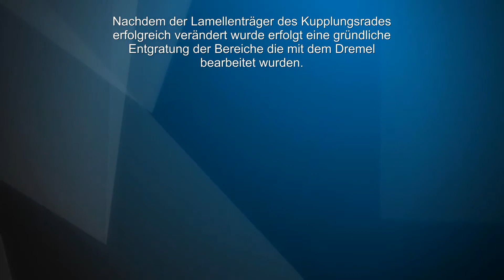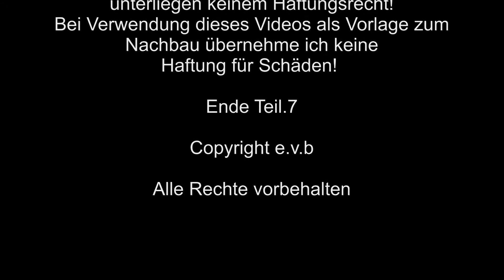Kupplung komplettieren Teil 7/14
Diese Videos sind in HD Qualität (1080 P) erstellt worden bitte im Browser die dementsprechende Auflösung wählen!
In dieser 14 teiligen  Videoserie wird die Vorbereitung und die Montage des Simson RH-50ccm Motor dokumentiert.
Desweiteren werden Probleme beim Austausch von neuen Nachbauteilen und das Umrüsten der Zündanlage auf Elektronik behandelt!